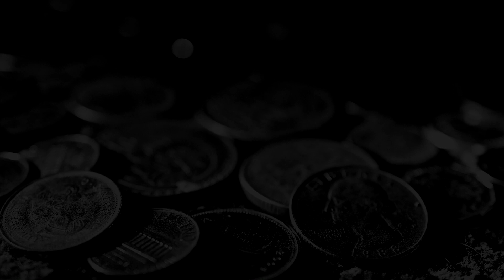WEST HAM UNITED : AUSTRIA WIEN ► 175 gameplay * pc * dolby surround * 60 fps *